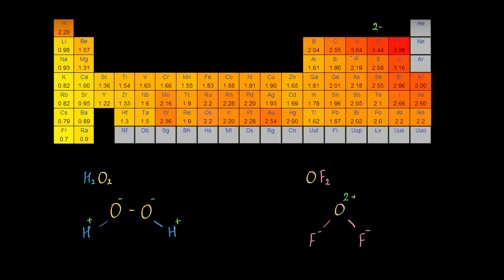ჟანგბადის უჩვეულო ჟანგვის რიცხვები